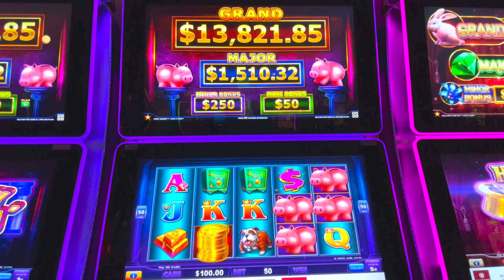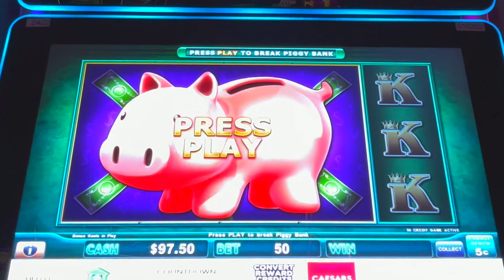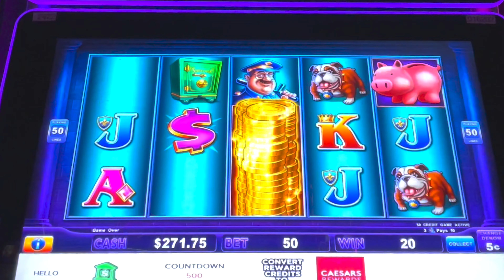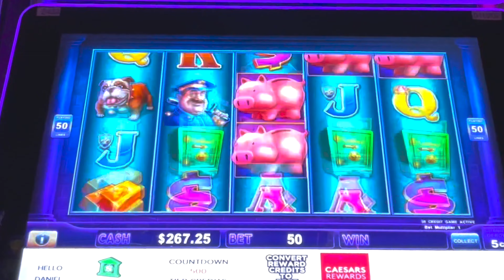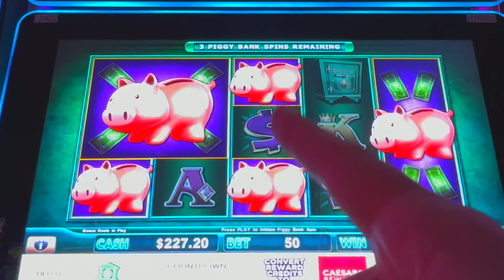HOT SLOT 🔥🔥 Piggy Bankin' Delivers EXACTLY WHAT I WANT 🐷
I've never had so many Bonuses on Piggy Bankin' !! This is such a strange feeling. Good Pig.

Living the dream staying  @caesarspalace   @CaesarsEntertainmentinc